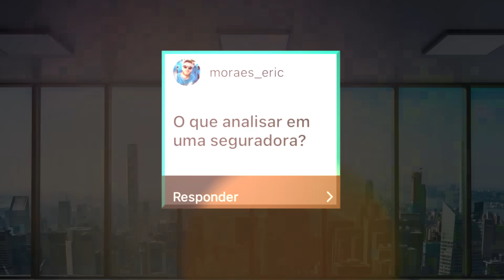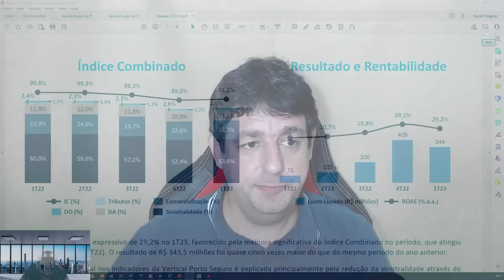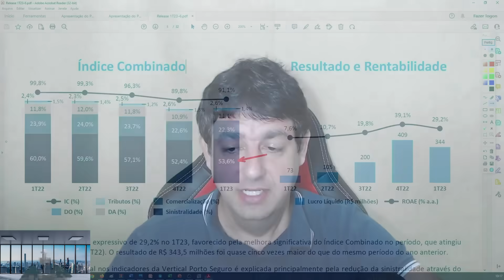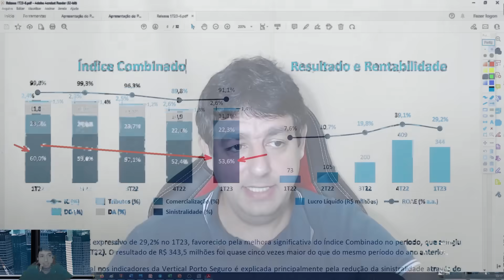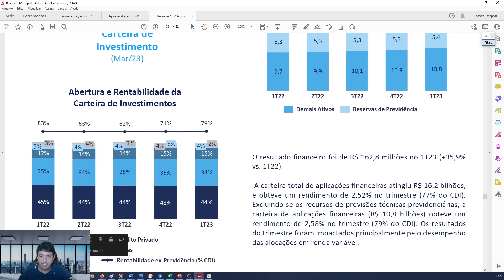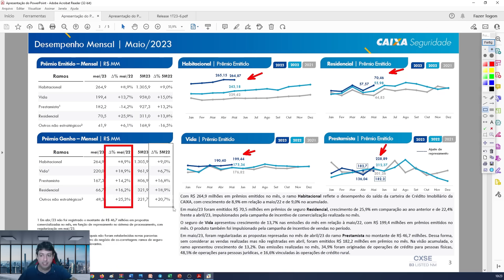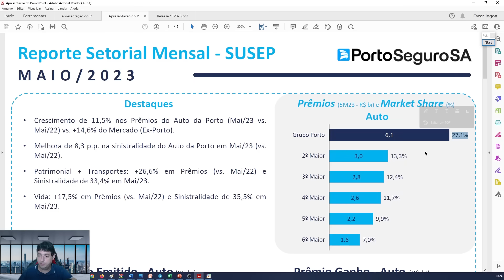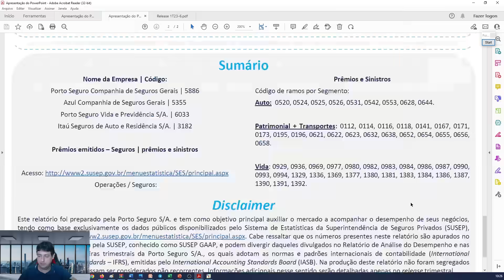Você está PREPARADO para o ótimo RESULTADO DAS SEGURADORAS?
Vem aí a Websérie RENDAFLIX - Estreia dia 25 de Julho

➡️ Para ter acesso as nossas recomendações, faça parte da nossa área de membros. Esse vídeo não é e não tem o intuito de ser uma recomendação.

Nosso principal objetivo é ser um canal que traga informação educativa de qualidade para ajudar a você a tomar melhores decisões em relação as suas finanças.